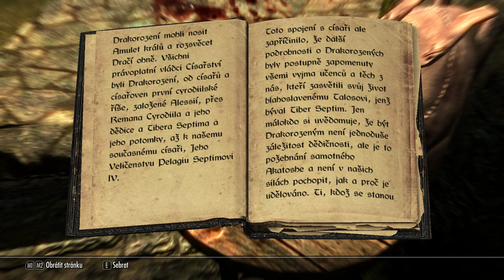Elder Scrolls Skyrim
Třicátá třetí ukázka tentokrát ze hry Skyrim aby jste viděli o co jde a další budou následovat . RPG hra která je dlouhá jak boží slovo .